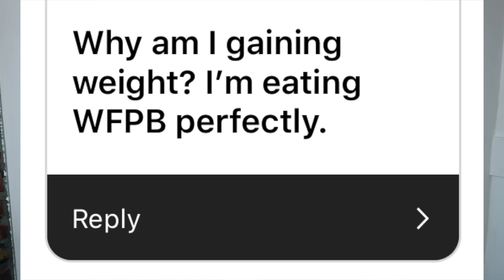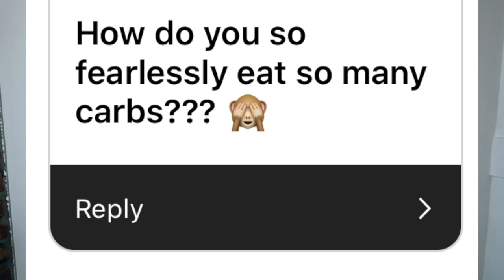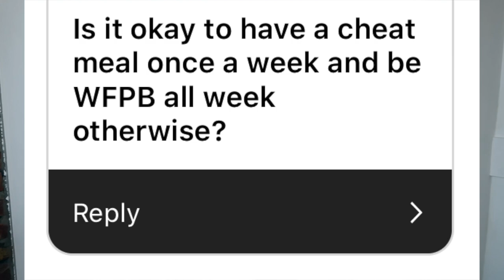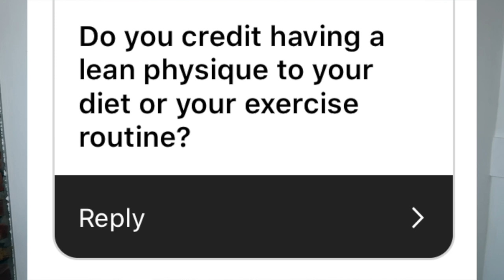SETTING THE RECORD STRAIGHT ABOUT MY DIET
It’s time for another Instagram Q+A! I went over to Instagram and asked you guys what questions you have about plant-based weight loss! Here are the questions I answer…
1. Why am I gaining weight? I am eating Whole Foods plant-based perfectly.
2. How can you lose weight on your diet? You can’t lose weight on unlimited calories.
3. How do you fearlessly eat so many carbs?
4. Is it okay to have a cheat meal once a week and be WFPB (whole foods, plant-based) the rest of the week?
5. Do you credit your lean physique to your diet or exercise routine?
6. Should I snack? Should I have 3 meals or 6?

[6 STEPS TO STOP FEELING DEPRIVED AND CONFUSED & START LOSING WEIGHT ON A PLANT-BASED DIET]